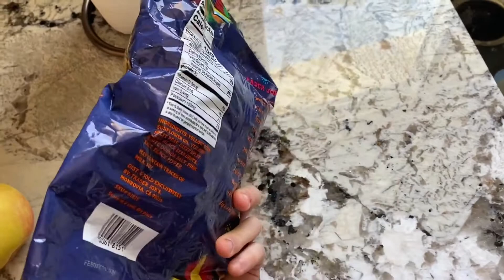TRAVELING HOME | vaccine, grandma's birthday, new recipes!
This was March 5, 2021 :) A week before I found out I could go home to get vaccinated, so I took the opportunity and took a spontaneous trip home!